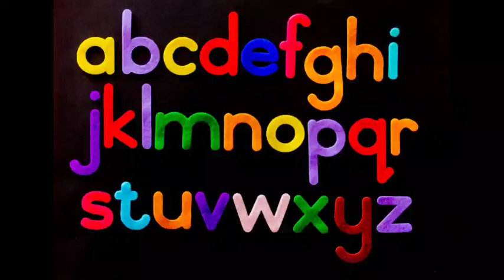A for apple b for ball,abcd,phonics song,अ से अनार,क से कबूतर, अ आ इ, कखग, हिन्दी स्वर, एबीसीडी,26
A for apple songs for kids,A for Apple song dubbed in Hindi,ABCD rhymes,ABC alphabet,toddlers,English letters,nursery class,आ से आम,अ से अनार क से कबूतर,क से कबूतर ख से खरगोश ग से गमला,अ से ज्ञ तक लिखना,अ से ज्ञ तक वर्णमाला,ख से खरगोश,अ से अनार आ से आम ई से इमली उसे उल्लू,अ आ इ ई उ ऊ ए ऐ ओ औ,क से कबूतर उड़ा रहे है,अ आ इ ई,a for apple b for ball,क ख ग,क से ज्ञ तक वर्णमाला,Hindi English Pathshala,kids abc learning videos,ABC Kids - The Learning Channel

English alphabet
abcd cartoon
alphabet song
a for apple a for ant
Nursery rhymes
abcd rhymes
abcd alphabet
apple apple
abcd abcd

ए से जेड तक अल्फाबेट
छोटे बच्चो की पढ़ाई पूरी